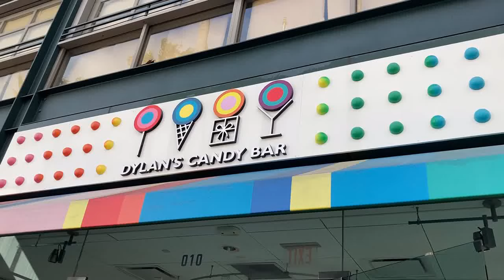Living in California: Candy Store at The Grove